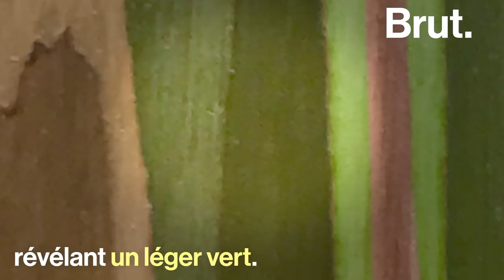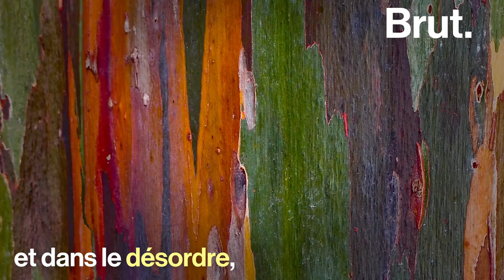L'eucalyptus arc-en-ciel : l'arbre le plus coloré au monde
Une oeuvre de Jackson Pollock ? Non, l'arbre le plus coloré au monde. 😮🌈